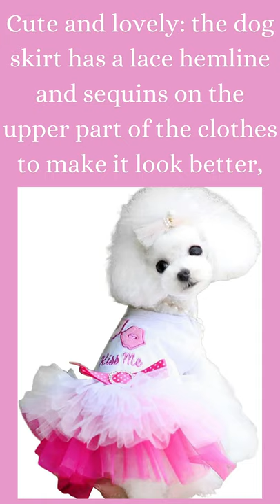Dog Christmas Outfit | Dog Dresses | Dog Birthday Outfit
Dog Dresses Princess Skirt

Dog Dresses,
Origin:CN(Origin)
Type:Dogs
Material:Tulle
Season:Spring/Summer
Pattern:Solid

For more Alternative products.